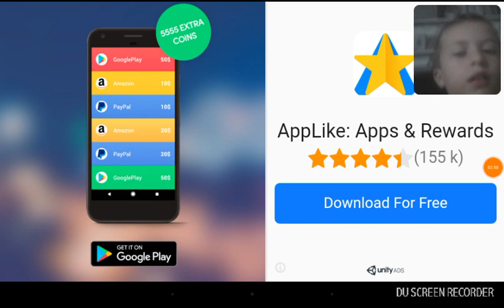Scary teacher 3D #1 my recording crashed again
Hey guys today Avalanche tries to tease his teacher in this game his teacher is called miss T BTW I HAVE A FACECAM